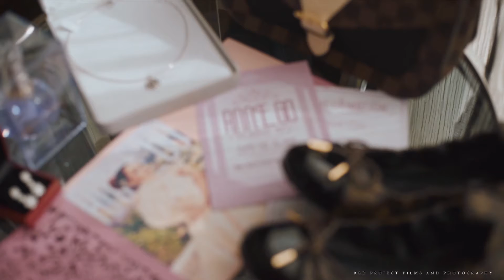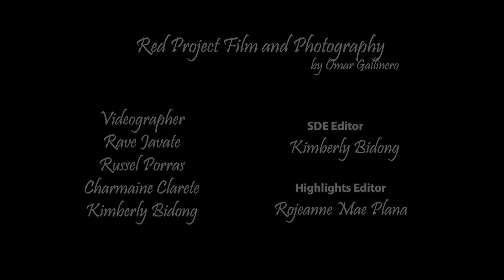Anne Go 40th Birthday Highlights